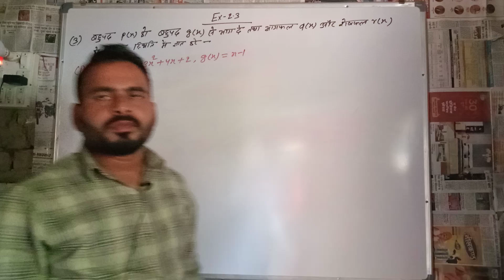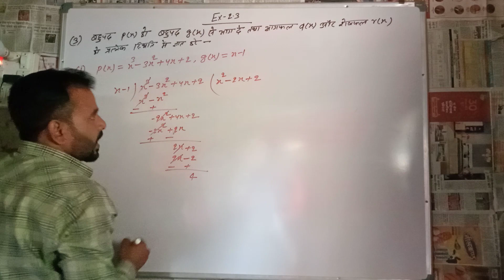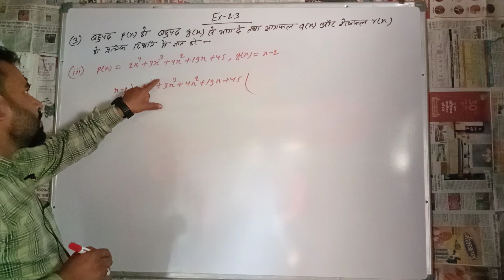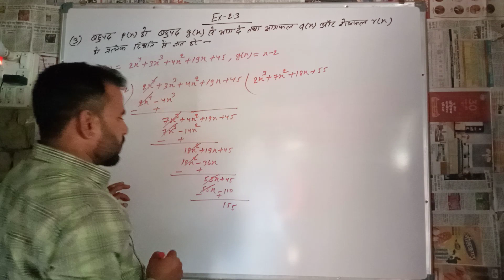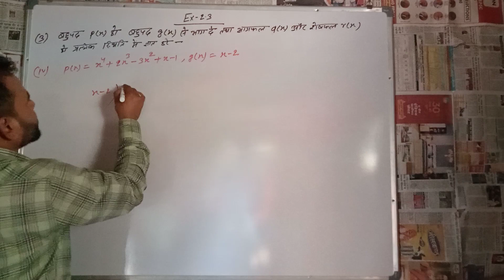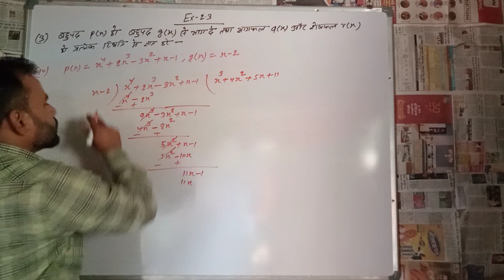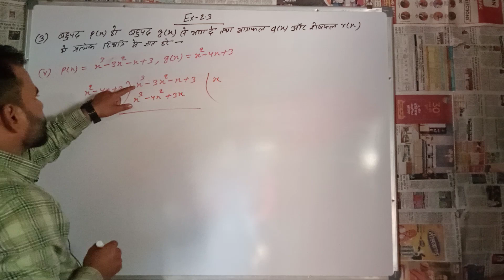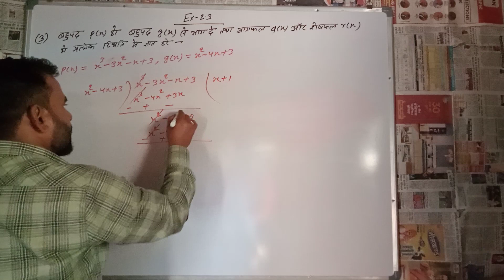Class 10 Math Exercise 2.3 Dr kc Sinha Solution In Hindi | Polynomial (बहुपद) For Class 10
Learn Polynomial (बहुपद) Class 10th Math in Hindi By Sujeet Sir (12Years+ Of Experienced). In this video, we are going to provide Class 10 Math  Exercise 2.3 Dr Kc Sinha Solution In Hindi.

पढ़े कक्षा 10 हिंदी माध्यम गणित बहुपद (Polynomial) (ध्याय अभ्यास 2.3) हिंदी में। इस वीडियो  हम आपको कक्षा 10 गणित अध्याय अभ्यास 2.3 पढाने जा  रहे हैं।

बहुपद
mathematics
polynomials
class 10
polynomial
class 10 polynomials
bahupad
ncert
class 10 exercise 2.3 in hindi
polynomial for class 10
बहुपद कक्षा 10 गणित
hindi medium maths class 10 ncert maths
class 10th Hindi medium
free hindi medium class 10th maths classes
बहुपद
प्रश्नावली 2.3 class 10
हिंदी माध्यम गणित कक्षा 10 प्रश्नवली 2.3
class 10 exercise 2.3 polynomial
10th maths hindi medium chap 2
class 10 maths  exercise 2.3 in hindi
class 10 maths  for hindi medium
कक्षा 10 हिंदी माध्यम गणित बहुपद